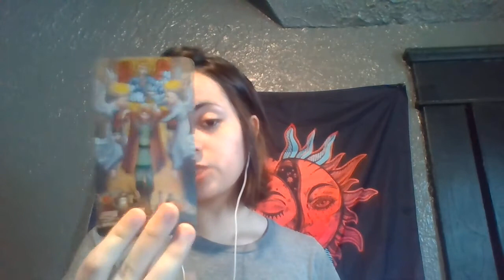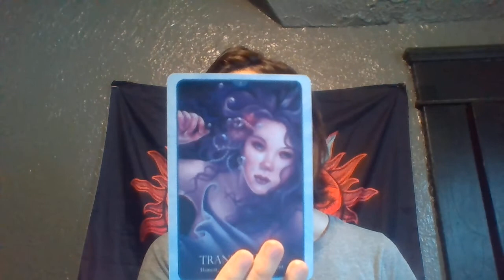Taurus ABUNDANCE! Blessings coming your way May 2021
taurus positive reading may 2021